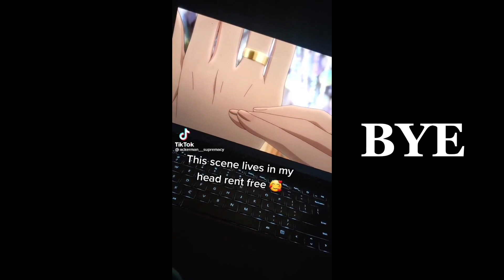Night by the sea/low tide in twilight react to Kim Euihyun as yuri katsuki[Yuri on ice][victuuri]